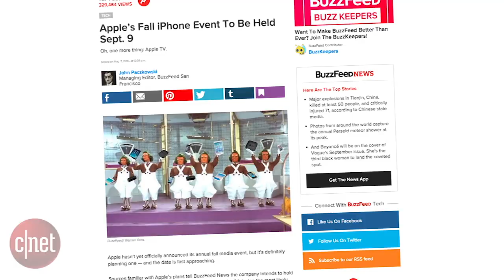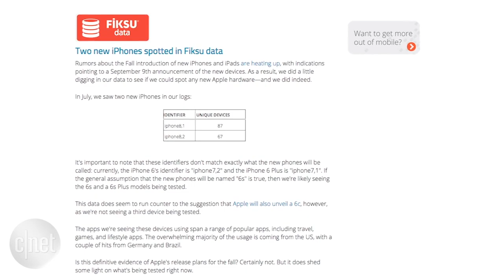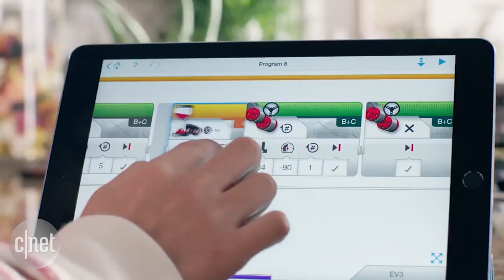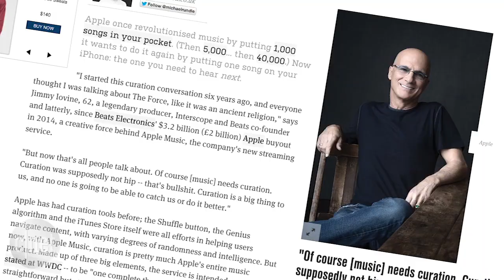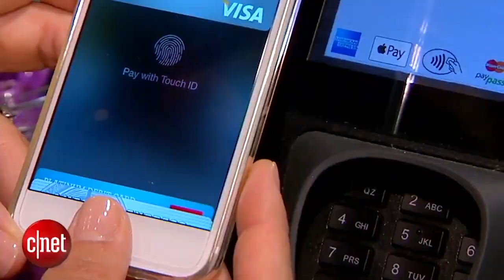Does the rumored iPhone 6S bend?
Unbox Therapy shows off the new iPhone 6S casing. Plus, rumors point to an Apple event on September 9 and we have the latest updates on new iPhones, iPads and the Apple TV.